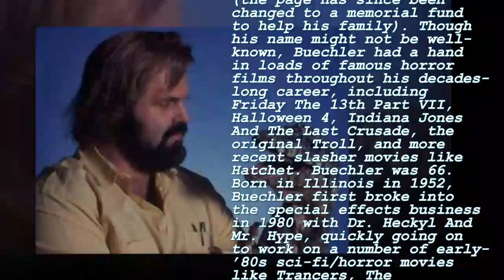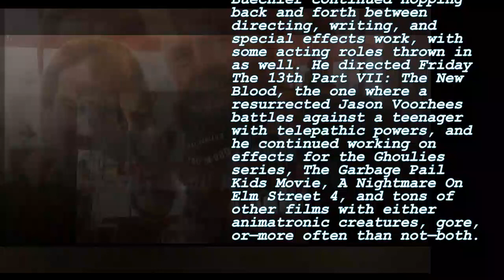R.I.P. John Carl Buechler, director and horror effects artist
his creations